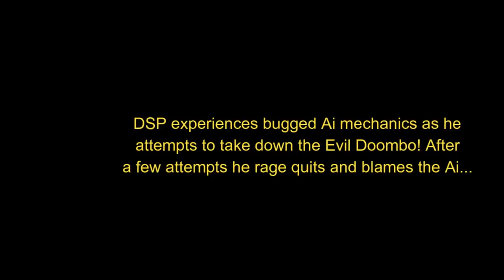DSP tries it: Getting destroyed by Doombo ( Ni No Kuni 2 ) Extreme salt due to bugged Ai mechanics!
How about 200 likes and comments for a brand new DSP tries it?
Here you'll get to see Phil get bodied by the evil Doombo in Ni No Kuni 2: Revenant Kingdom!

So it's been a few days since my last upload and the reason for that is because I was working on a side project that has nothing to do with youtube or Twitch. I finished that friday night so now uploads will resume at the pace that I usually upload them. Anyway so I thought this whole thing was hilarious and worthy of an upload here on my channel. DarksydePhil took on the Evil Doombo in Ni No Kuni 2 and he got absolutely dismantled. The ass whooping was so bad that he rage quit the fight against Doombo and it doesn't look like he'll be rematching Doombo anytime soon. It was tricky to find this on DSPgaming but it was worth it. I hope you guys enjoy my latest DSP tries it!